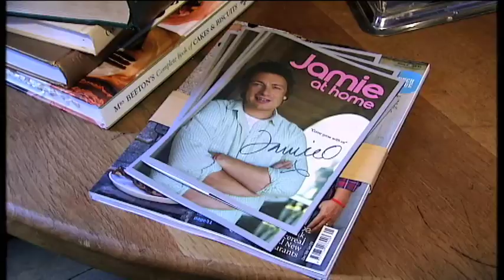Truls & Jamie Oliver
The famous Norwegian comedian Truls Svendsen visits Jamie Oliver in his kitchen in Essex.